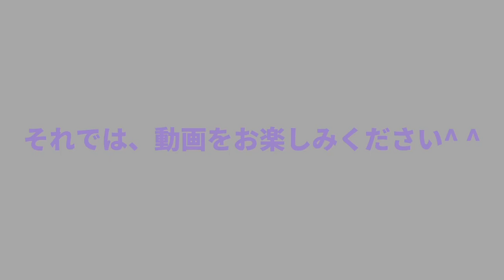中村大介 vs. 平本蓮 / Nakamura Taisuke vs. Hiramoto Ren【オリジナル煽りv】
どうも。モス格です。

動画のお依頼などはInstagramのDMかYouTubeのコメント欄にメッセージください^_^

概要欄、書くことがない。。。